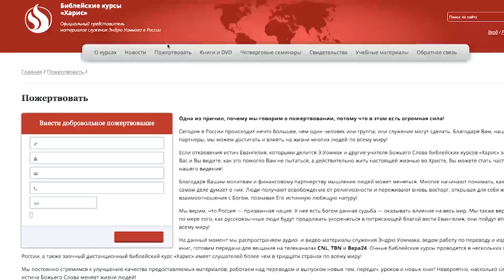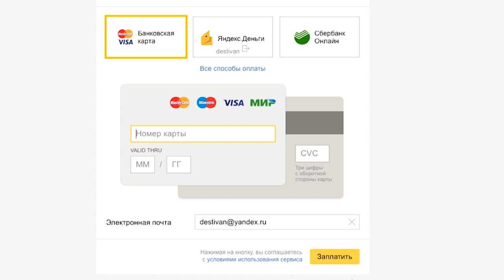Как найти, следовать и воплощать Божью волю. №19 «Истина Евангелия» (6634)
В этом выпуске пастор Эндрю Уоммак продолжает серию проповедей на тему «Как найти, следовать и воплощать Божью волю».

Когда вы утешаетесь Господом или восхищаетесь Им, Бог вкладывает в вас свои желания. Бог вкладывает в ваше сердце свое желание, и когда вы утешаетесь Господом, вы можете следовать желаниям вашего сердца.

Пастор дает определение плотскому человеку.

Все подробности об этом  учении вы узнаете в программе «Истина Евангелия».